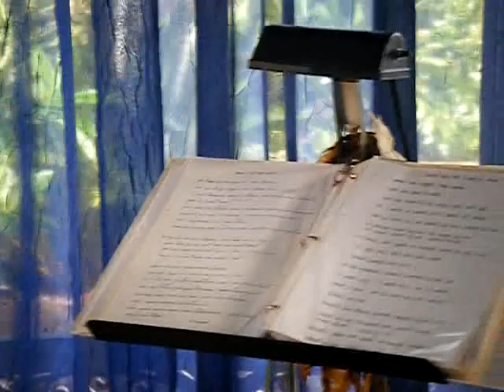Crazy singing bird by our door! I think he spots his mate in the glass door.
Ain't he cute!